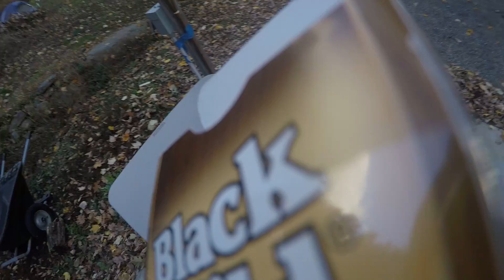Babylon, October's 18 southwell in Westbrook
Reading a poem, after losing a 30 minute recording of something else